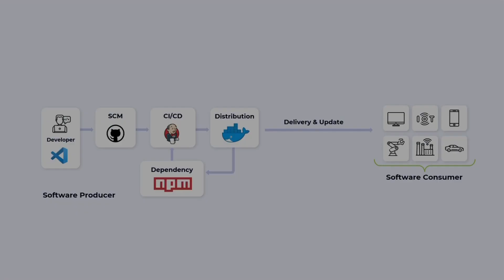Scribe presentation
Software supply chain attacks are on the rise. How can Scribe help you protect your software supply chain?